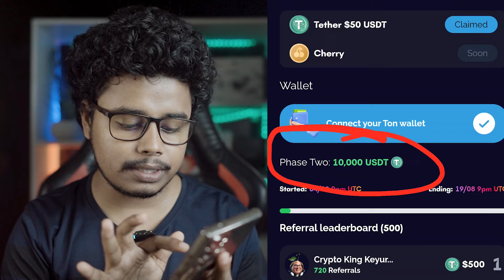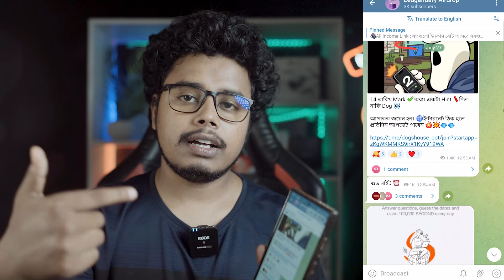আবার টাকা দিচ্ছে । ১০ হাজার ডলার। Cherry game bot New Earning Rule